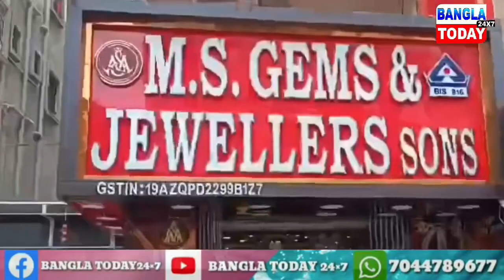Howrah: ডোমজুরে সোনার দোকানে আগ্নেয়াস্ত্র দেখিয়ে লুটপাট! হাড় হিম করা CCTV ফুটেজ প্রকাশ্যে দেখুন ।